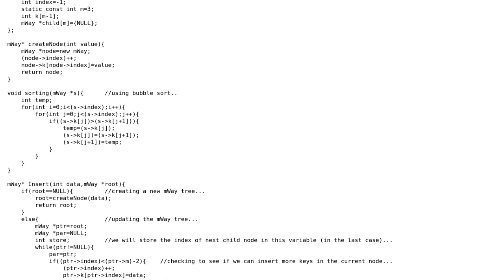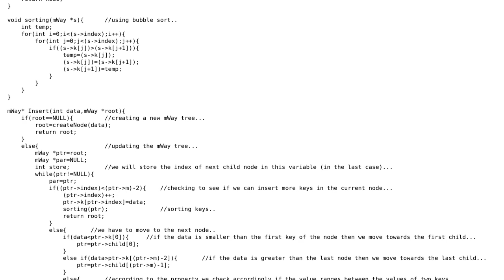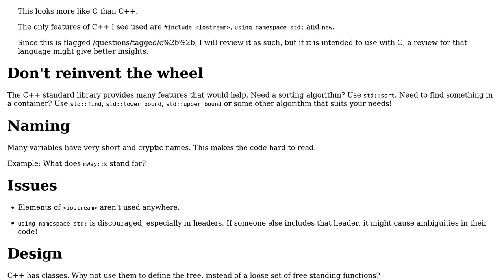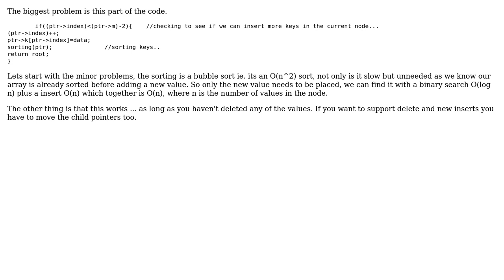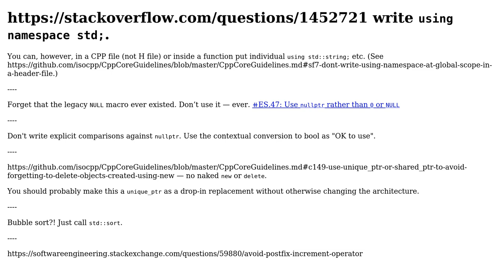Insertion of a node in M-way search tree (3 Solutions!!)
Insertion of a node in M-way search tree

With thanks & praise to God, and with thanks to the many people who have made this project possible! | Content (except music & images) licensed under CC BY-SA | Music | Images & others | With thanks to user Surt user sazharsha user JDlugosz user hoffmale and the Stack Exchange Network Trademarks are property of their respective owners. You are responsible for your own actions.